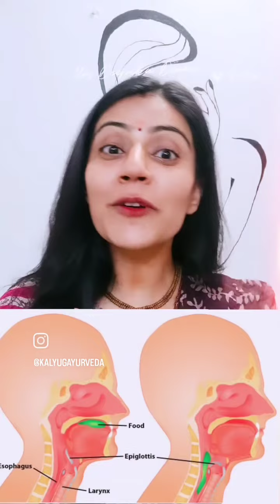khana khate samaya hichki kyu aati hai